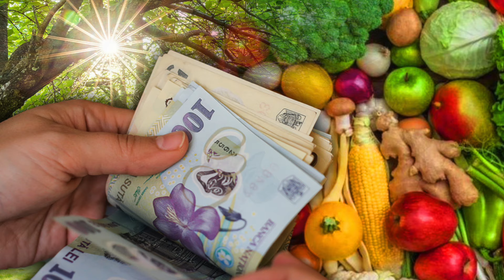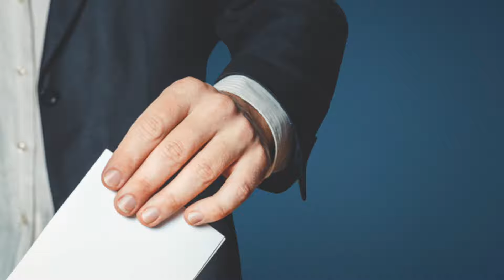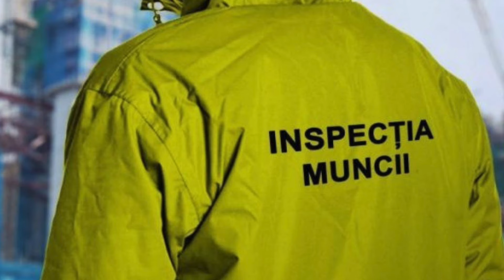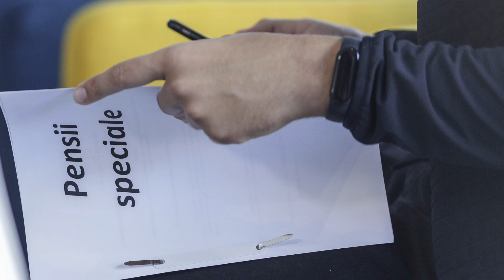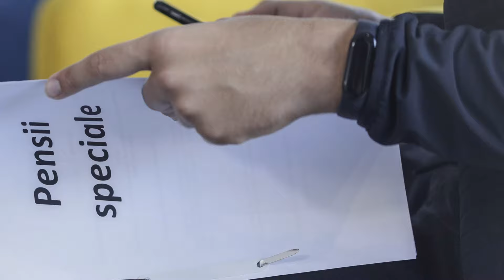Anul 2024 vine cu o avalansa de scumpiri * Bugetul gol trebuie umplut